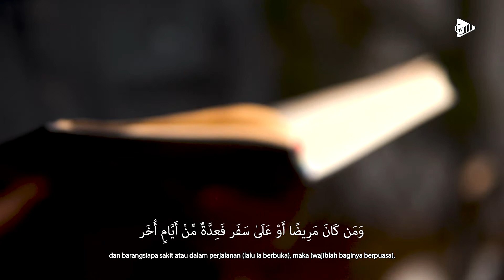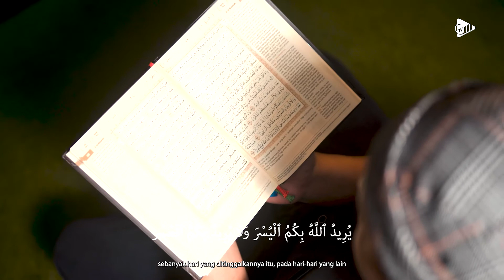Al-Baqarah 185 | Qori : Ridwan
Al-Baqarah 185 | Qori : Ridwan, Warehouse Head Assistant

Samase Ramadhan Festival